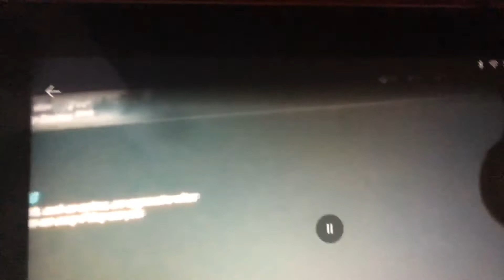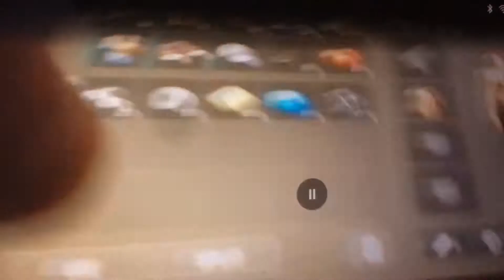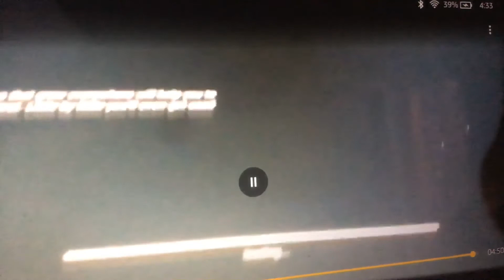Easy Pine Area LDOE #3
This Is how you survive the easy mode Pine area
1. Getting berries
2. sneaking behind enemies & knock them out
3. Loot the chests
4. Eat Berries
5. stay hidden from players as possible